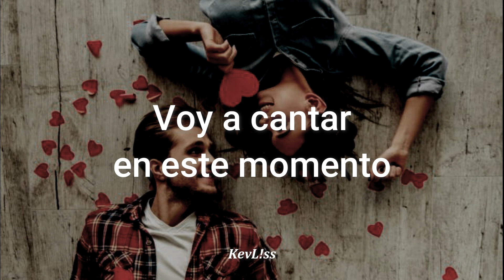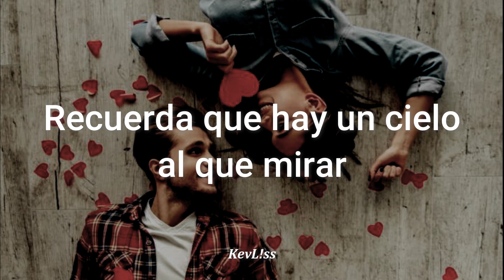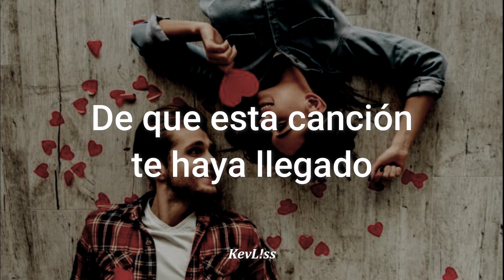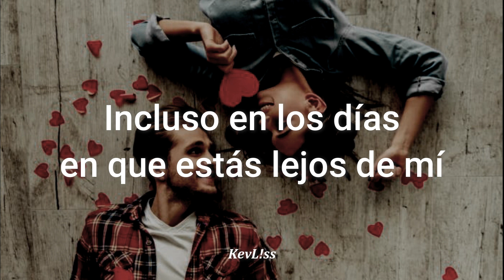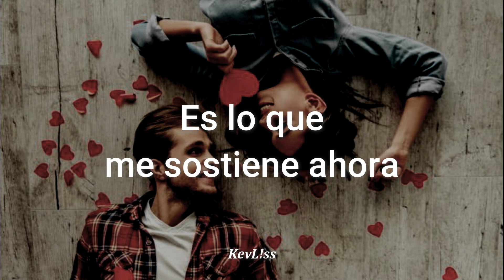SS501 - Promise to Promise [Sub Español]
Tema: De Promesa a Promesa